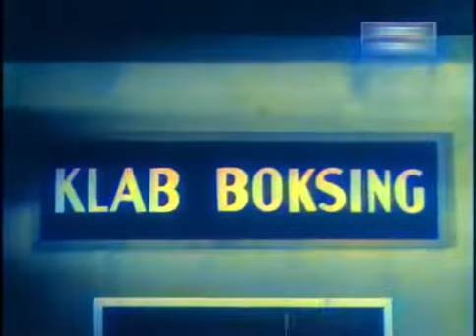Nasib Labu dan Labi, main boksing part 1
Film Nasib Labu dan Labi by datuk tan sri p ramlee dan M zain